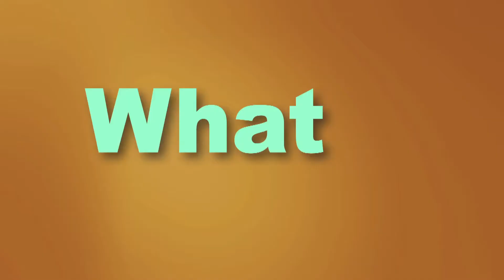What to do in Long Beach, California while you’re attending IAM’s 2017 Annual meeting and Expo